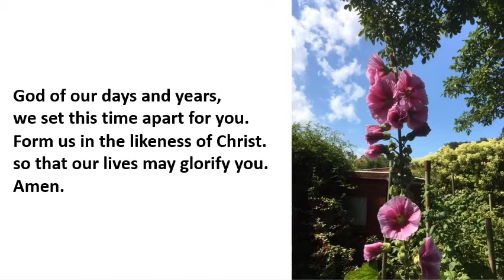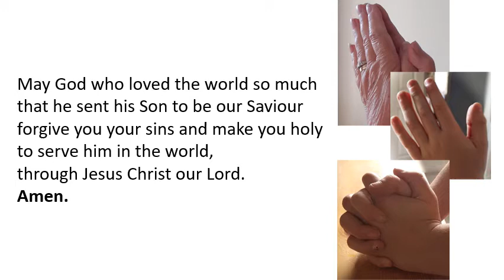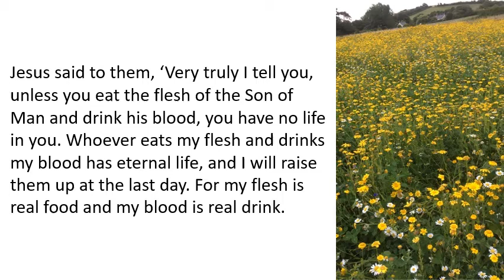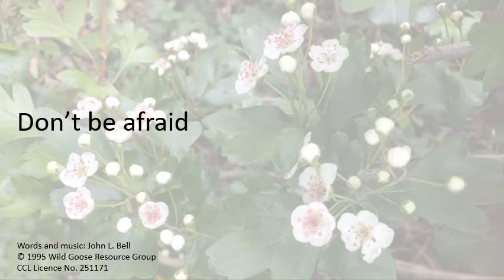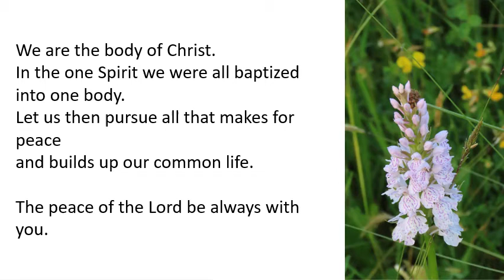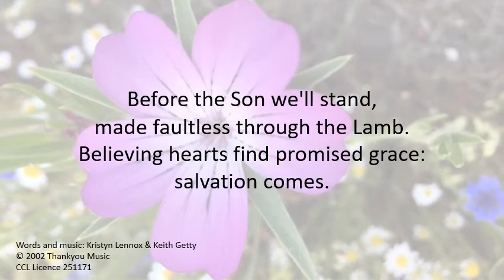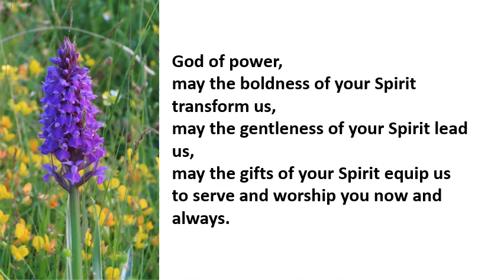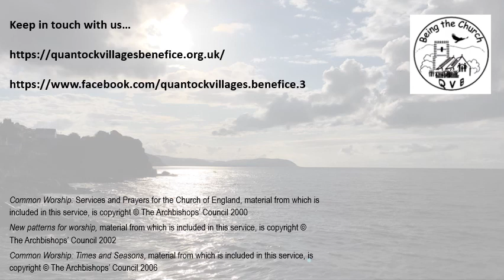11th Sunday after Trinity - 15th August 2021